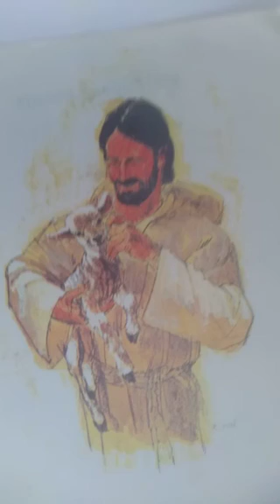303. Children of Immortality -lyrics by St.Nikolai Ž.-my composition&voice- Teodora Aurora Todorović